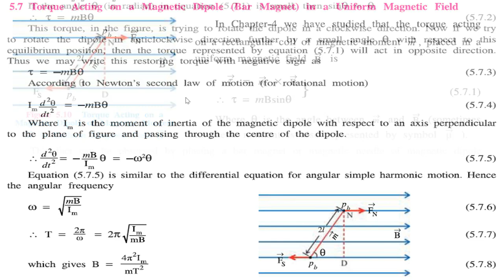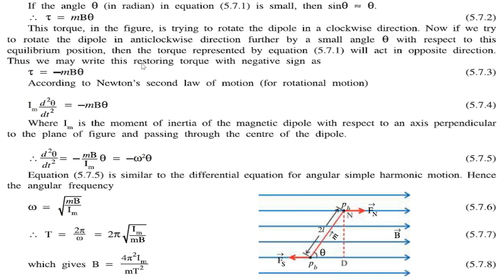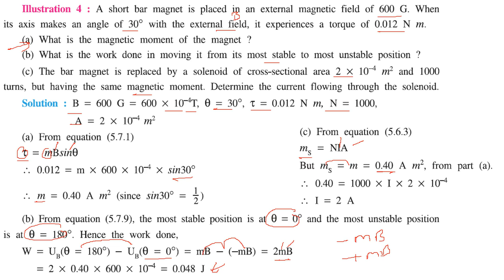Torque Acting on Magnetic Dipole in Uniform Magnetic Field in HINDI